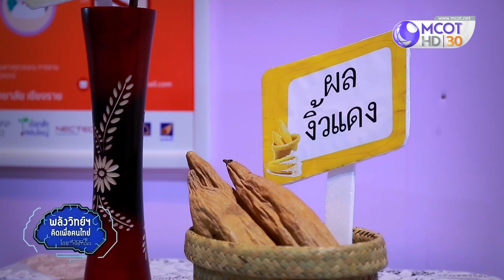ส่งเสริมเยาวชนไทยกับโครงการต่อกล้าให้เติบใหญ่ ปีที่ 6 (26 พ.ย.61) พลังวิทย์คิดเพื่อคนไทย | 9 MCOT HD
พลังวิทย์คิดเพื่อคนไทย |26 พ.ย.61 OnAir
ส่งเสริมเยาวชนไทยกับโครงการต่อกล้าให้เติบใหญ่ ปีที่ 6

*** ผู้ชมในต่างประเทศ ขอให้รับชมผ่านเว็บไซต์หลัก อสมท